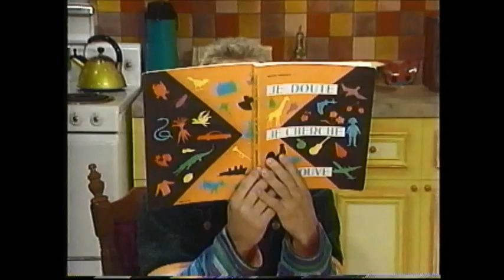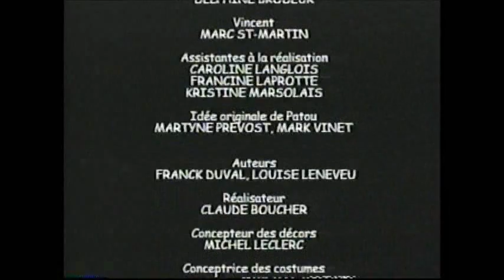Les belles aventures de Patou | La fleur magique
Volume 3 : La fleur magique
Production : Films Zingaro Inc./MPV Productions Inc.
Distribution : MPV Jeunesse (Les Disques MPV Inc.)

Aucune défaillance majeure sur la vidéocassette.